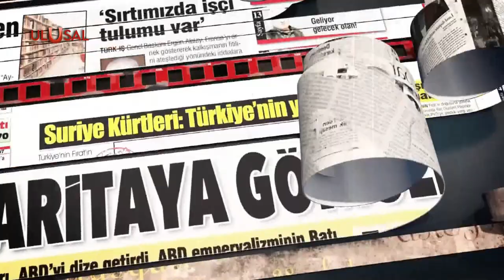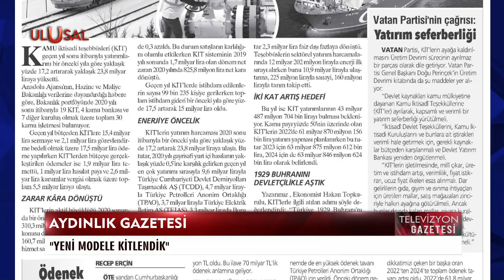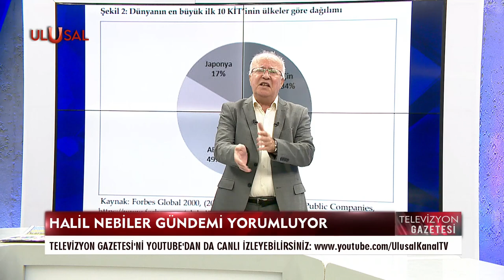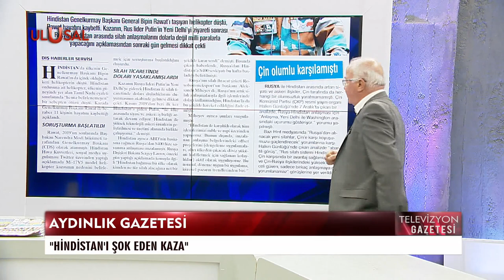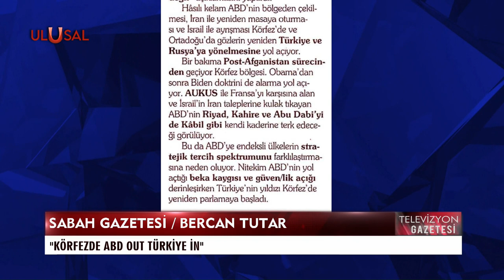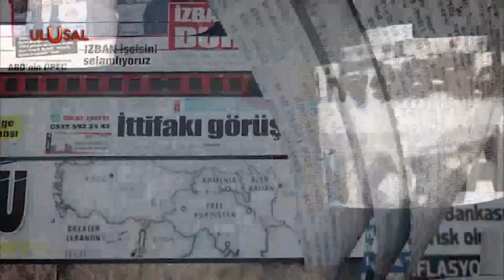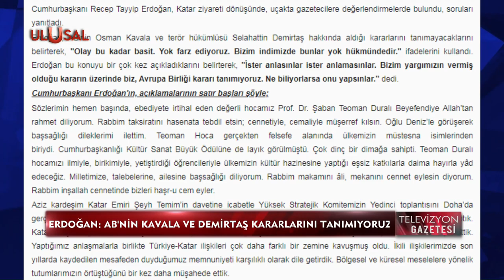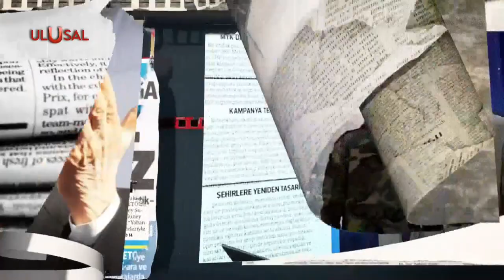Televizyon Gazetesi - 9 Aralık 2021 - Halil Nebiler - Ulusal Kanal